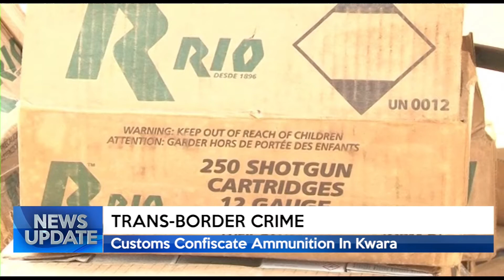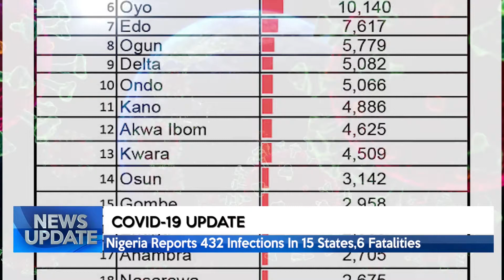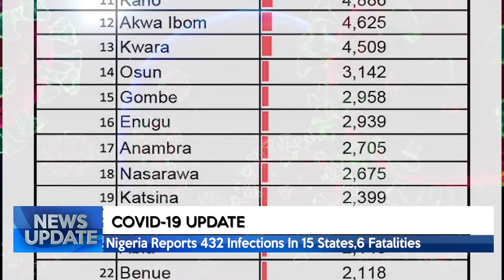NEWS UPDATE @12 NOON 13/01/2022 | TRUST TV